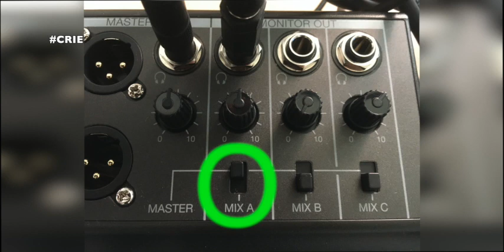Consejos Rápidos de Radio (1)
Consejos de configuración para posibles problemas que nos surgen.